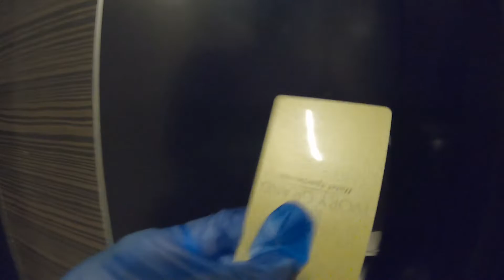V16 Stay Sane- Home Quarantine is difficult to be honest but i'm gonna pray & fight for it..I will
WEEK 4 OF HOME QUARANTINED , I'TS NOT EASY THO AND YOU ARE ALONE...THIS IS NOT SOLELY A PHYSICAL PRECAUTIONS AND BATTLE FOR US ...IT'S AN EMOTIONAL & MENTAL  AS WELL...
JUST IMAGINE, I'M IN A FOREIGN COUNTRY AND A SOLO...BUT IT DOES NOT END THERE...GOD IS BIGGER THAN THIS GIANT BATTLE...

TRUST HIS WILL & HEALING...
WHEN YOU HAVE ANXIETY & PANIC ATTACK , MOVE AROUND, READ THE BIBLE, WATCH POSITIVE MOVIES,DON'T READ STATS & JUST PRAY & READ THE BIBLE.

INGREDIENTS FOR MY OREO FRUITY SMOOTHIE :
 ALMOND MILK -2 CUPS
BANANA - 1PC
APPLE - 1PC
OREO-4 PCS
HONEY-2 TSPN
CHIA SEEDS - 1 TSPN
 BLEND TOGETHER AND WHOALLAH...